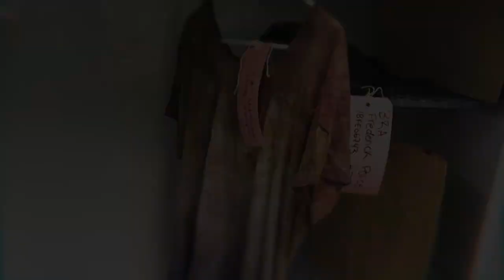Chris Watts - Zrůda z předměstí (27.5.2023 ve 20:25 na CS MYSTERY)